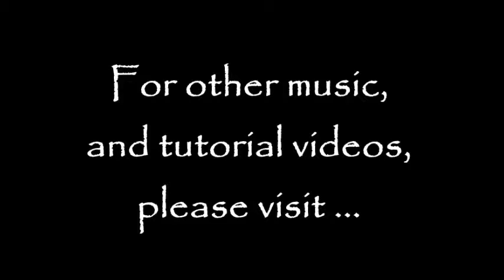Broken Dreams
Aside from a lost love, Broken Dreams contains three different key changes throughout. The introduction is in G major, which leads to the verse in F major, however; I never let the listener get to the tonic chord at that point.  The second-half of the verse moves solidly back to G major.  When I approach the bridge, I move the song directly into G minor. (Parallel Minor to G major)  Coming into the last verse, I move the song back to F major and finally arrive on its tonic chord at the end.  By using a mix-mode style, adds to the frustration of the poor soul who has lost the love of his life.   David Burt